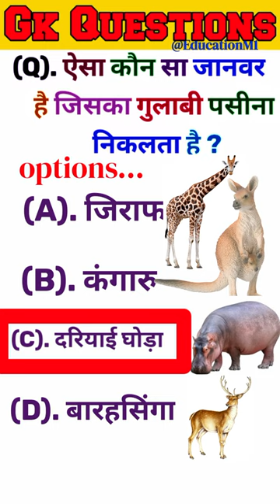🤔ऐसा कौन सा जानवर है जिसका गुलाबी पसीना निकलता है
kis janwar ka gulabi pasina nikalta hai
kis janwar ka gulabi pasina hota hai
kis janwar ko gulabi rang ka pasina aata hai
aisa kaun sa janwar hai jiska gulabi pasina hota hai
aisa kaun sa janwar hai jiska pasina gulabi rang ka
hota hai
kaun se janwar ka pasina gulabi hota hai
kaun se janwar ka pasina gulabi rang ka hota hai
kaun sa janwar ka pasina gulabi hota hai
किस जानवर का पसीना गुलाबी होता है
ऐसा कौन सा जानवर है जिसका गुलाबी पसीना आता है
ऐसा कौन सा जानवर है जिसका पसीना गुलाबी होता है
ऐसा कौन सा जानवर है जिसका दूध गुलाबी होता है

dmi ka dil ek minute mein kitni baar dhadakta hai
आदमी का दिल 1 मिनट में कितनी बार धड़कता है
insan ka dil ek minute mein kitni baar dhadakta hai
insan ka dil ek ghante mein kitni baar dhadakta hai
insan ka dil ek sal mein kitni baar dhadakta hai
इंसान का दिल 1 मिनट में कितनी बार धड़कता है
questions and answers in hindi video
gk question
gk questions and answers 2022
gk questions and answers br gk study
gk questions or answer
gk study
gk world

gk ke romantic sawal jawab
gk ke prashn uttar hindi mein
world of gk
world gk knowledge
world general knowledge
india gk
india gk questions and answers
india gk questions and answers in hindi
india gk question 2023
india ka gk 2022
gk world
gk world history
general knowledge world 2023
general knowledge world and india
general science
general science by khan sir
rrb group d general science by khan sir
khan sir
samanya vigyan
samanya vigyan lucent
samanya vigyan lucent objective
samanya gyan
samanya gyan gk
samanya gyan gk question
samanya gyan gk question answer hindi
samanya gyan ke question
samanya gyan ke question answer
samanya hindi
gk quiz
gk quiz in hindi
questions
studytecgk video
general contractor training
gk quiz answer
gk quiz answer and question
general knowledge test in hindi
kids gk
kids gk questions
kids gk quiz